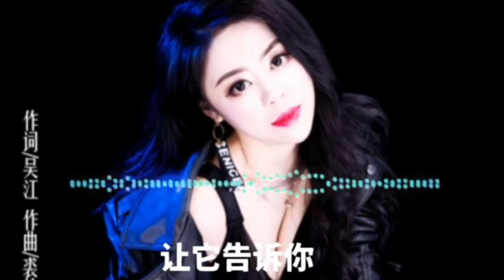乔丽娜-远方的思念。魔音女声，好听醉人